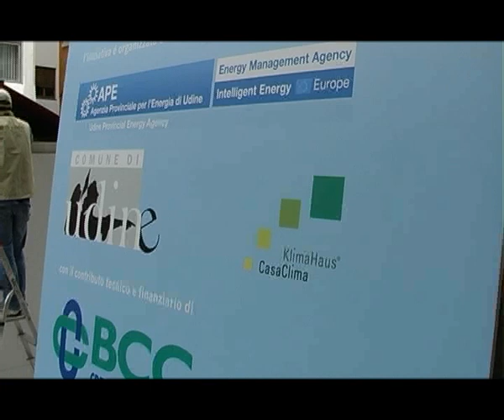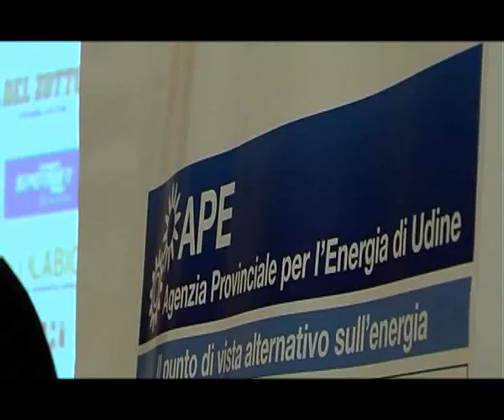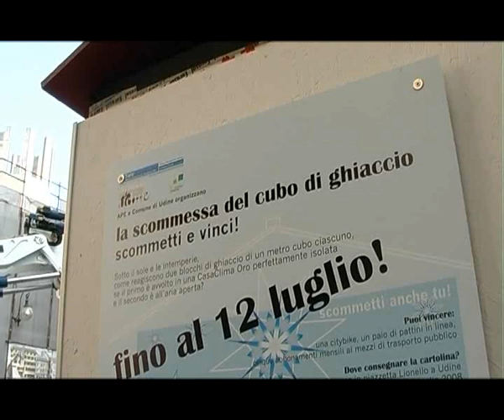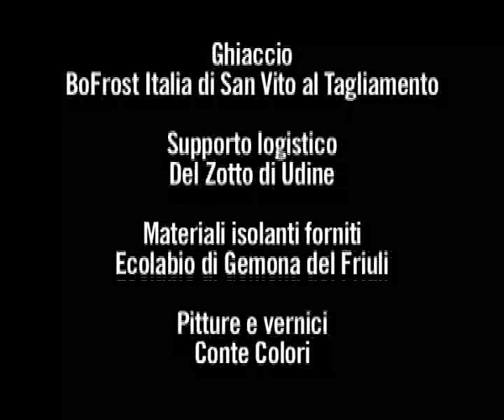La scommessa del cubo di ghiaccio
Per due settimane L'Agenzia per l'energia della Provincia di Udine e il Comune di Udine hanno promosso la scommessa del cubo di ghiaccio. Quanto ghiaccio rimane dopo due settimane se avvolto in una casaclima oro?